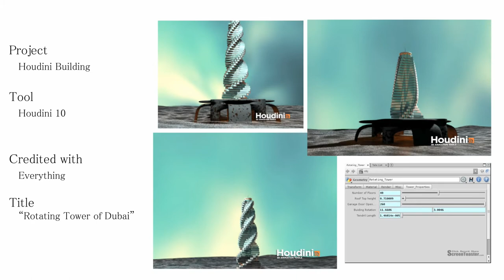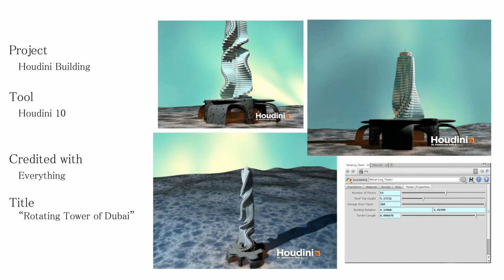DREEL2_1.mov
Demo Reel as of feb 28 2010
Visual effects student at scad, Junior year.
applying for internships in Games/commercials/Visual effects houses.